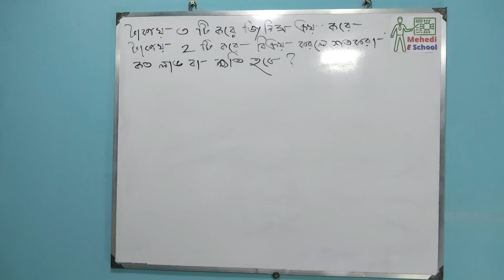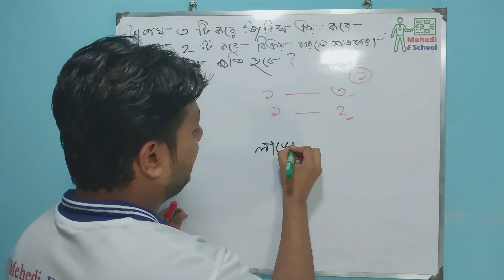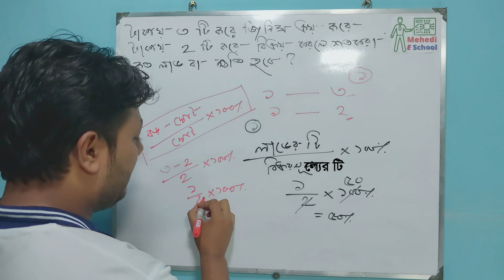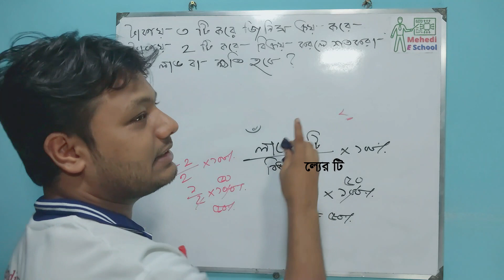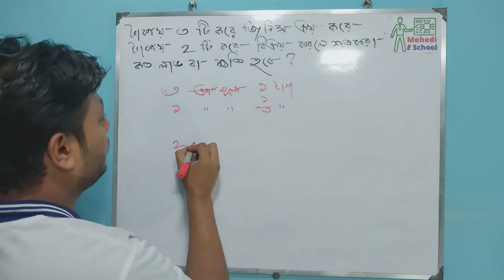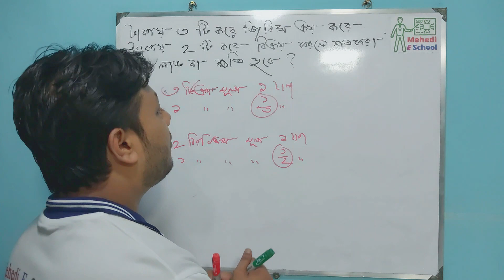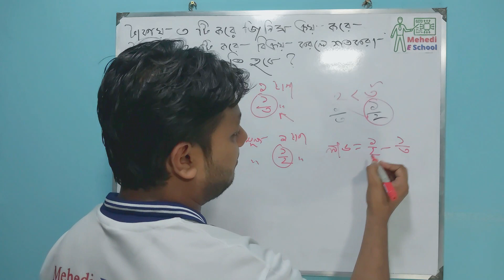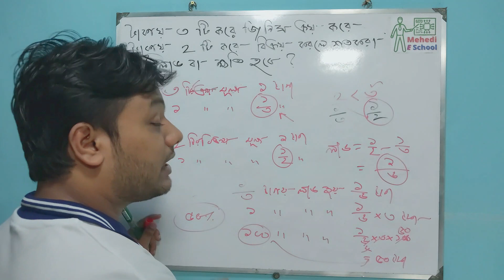লাভ ক্ষতির অংকের শর্টকাট সমাধান